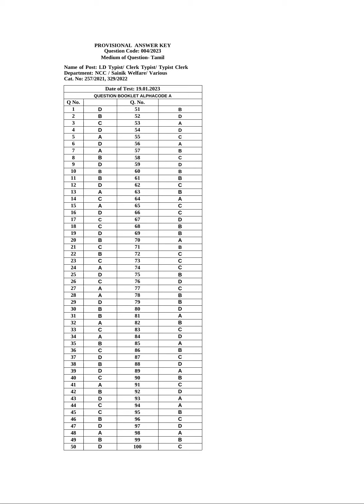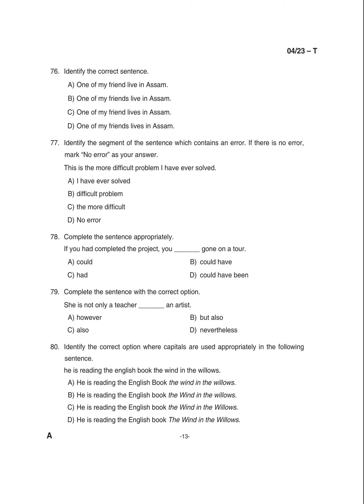Provisional Answer KeyLD Typist/ Clerk Typist/ Typist Clerk - NCC / S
LD Typist/ Clerk Typist/ Typist Clerk - NCC / Sainik Welfare/ Various

LD Typist/ Clerk Typist/ Typist Clerk - NCC / Sainik Welfare/ Various 822527user Thu, 01/19/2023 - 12:38
QUESTION CODE  : 004/2023  NAME OF POST : LD Typist/ Clerk Typist/ Typist Clerk   DEPARTMENT : NCC / Sainik Welfare/ Various   Medium of Question  -  Tamil  DATE OF TEST : 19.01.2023   DATE OF UPLOAD :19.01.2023
Answerkey file
provisional_key__ld_typist_clerk_typist__tamil.pdf
OMR Question Paper
Question